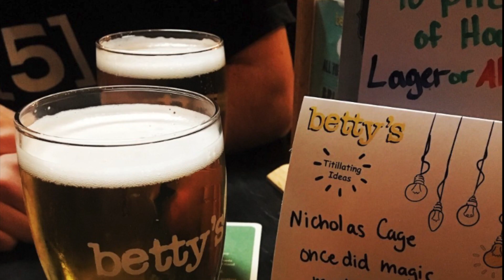Ebay game stories VR Gull Payne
Video Response to Gull Payne, Ebay sellers love and hate relationship here is my most recent story.